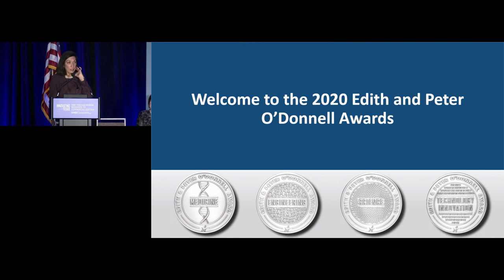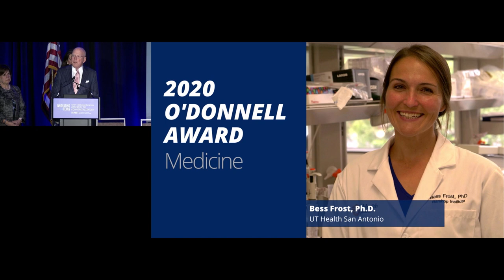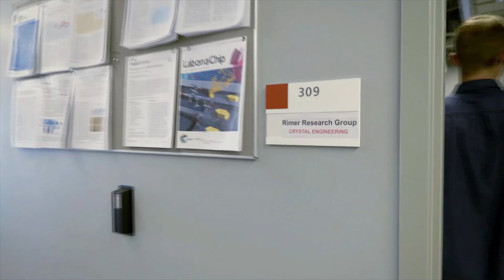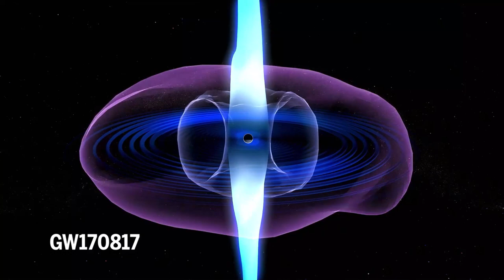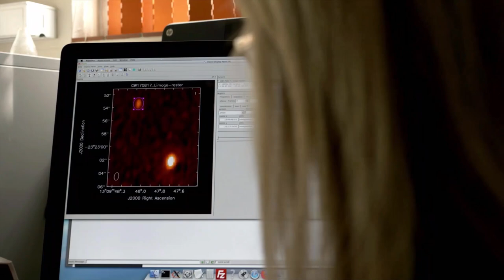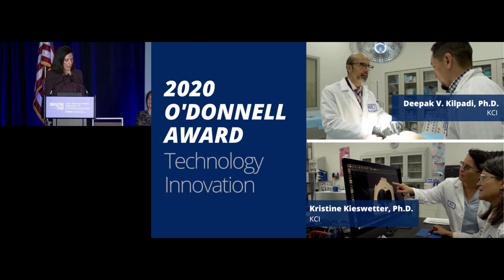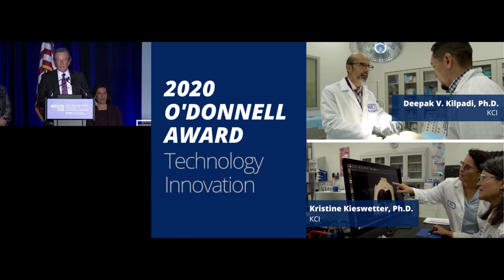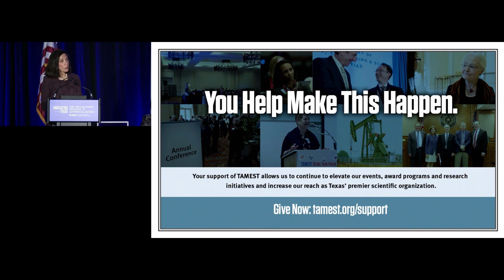TAMEST 2020: 2020 Edith and Peter O'Donnell Awards Ceremony and Dinner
Master of Ceremonies:

Huda Zoghbi, M.D. (NAM, NAS)
Professor, Baylor College of Medicine; Director, Jan and Dan Duncan Neurological Research Institute; Investigator, Howard Hughes Medical Institute

2020 Edith and Peter O'Donnell Award Recipients:

Medicine: Bess Frost, Ph.D., Assistant Professor, Sam and Ann Barshop Institute for Longevity and Aging Studies, UT Health San Antonio

Engineering: Jeffrey D. Rimer, Ph.D., Abraham E. Dukler Professor of Chemical Engineering, University of Houston

Science: Alessandra Corsi, Ph.D., Associate Professor, Department of Physics and Astronomy, Texas Tech University

Technology Innovation:
Kristine Kieswetter, Ph.D., M.B.A., Senior Director, Device Sciences Center of Excellence, KCI
Deepak V. Kilpadi, Ph.D., M.B.A., Medical Science Liason, KCI